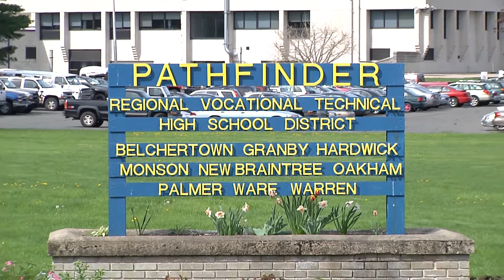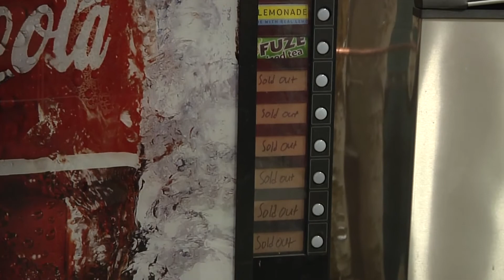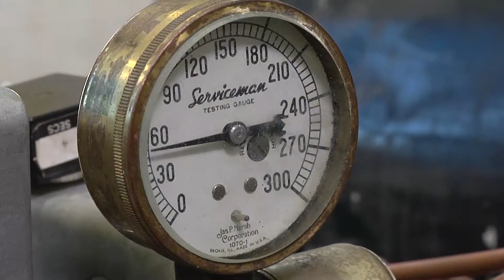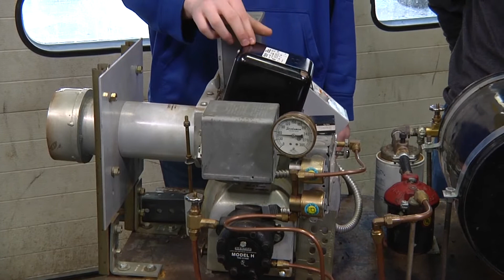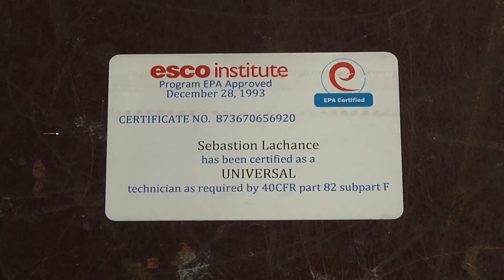Spotlight on HVAC-R at Pathfinder Tech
This video highlights the various courses offered under the HVAC/R department at Pathfinder Regional Vocational Technical High School.

Pathfinder Regional Vocational Technical High School
240 Sykes Street
Palmer, MA 01069